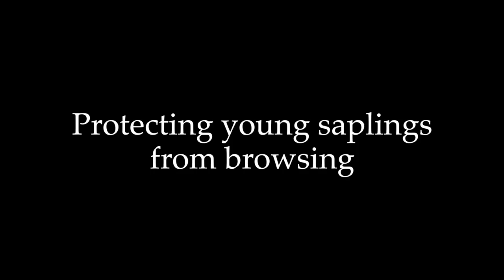8 - Protecting young saplings from browsing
The USDA National Agroforestry Center, Forest Farming eXtension program, Virginia Tech, Cornell University and Paul Smith’s College have partnered to create a series of videos detailing silvopasture practices. We take a look at three different farms to better understand how the practice of silvopasture can be adapted to best fit an individual’s goals.